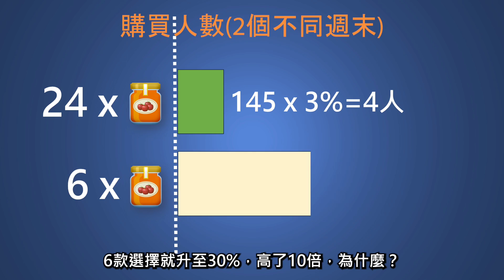選擇更多，生意會否更多？ 旺角海鮮菜館特別優惠！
想食靚海鮮，記住幫襯旺角海鮮菜館，老闆 Alan
📍旺角洗衣街153號地舖
幫襯送出菜品：
豉椒炒靚蜆（原價$138）；或
六小福（原價$288 六款）送其中2款
訂座熱線：23952883